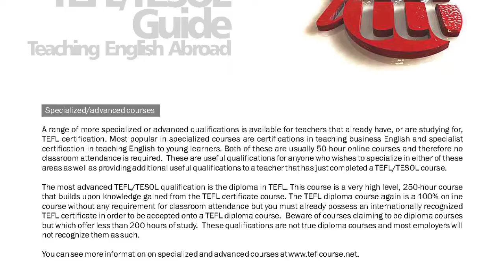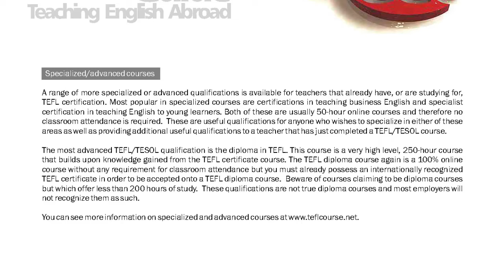TEFL/TESOL Guide - Specialized Courses | International TEFL and TESOL Training (ITTT)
A range of more specialized or advanced qualifications is available for teachers that already have, or are studying for, TEFL certification. Most popular in specialized courses are certifications in teaching business English and specialist certification in teaching English to young learners.